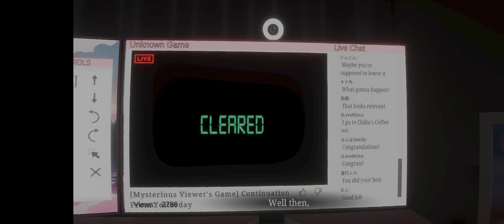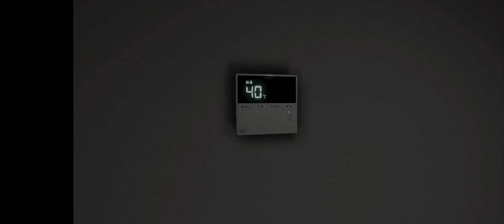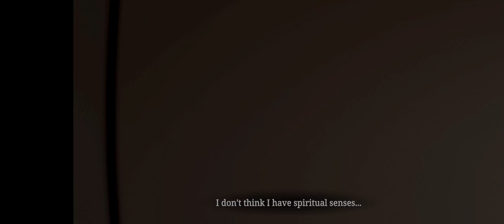Parasocial Part 3